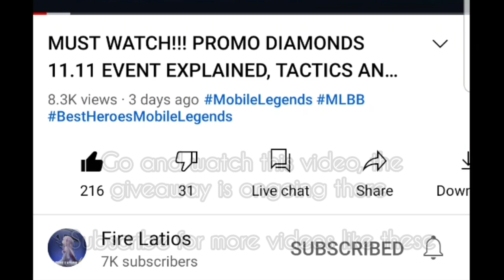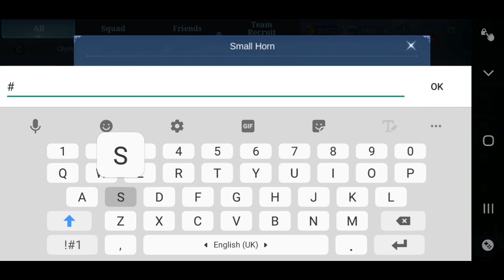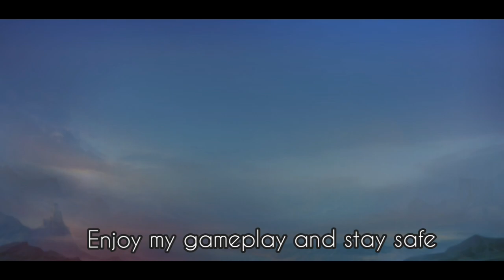BEST EVENT TRICK TO WIN 11.11 PROMO DIAMONDS ROUNDS/ OTHER EVENTS PLUS HALLOWEEN HIGHLIGHTS | MLBB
To get promo diamonds, go to the preorder to get free 15 promo diamonds on 26 of October

Nostaglia skins are here, claim 1 for free

Hyper?? U must know to play hyper to win games.

List of skins releasing
Vale starlight
gusion epic
lunox spic
cyclops skin
barats skin

Quiz link, u can try but its not counted anymore

Follow this discord server and mine

 FAQs
Q - Can u add me in mobile legends?

A - Yes, im looking for to team up with you. ranking with subscribers is what I like to do most

Q - Nationality of Fire Latios

A - Singapore Asian Gamer. Go 🇸🇬

Q - Is Fire Latios a girl?

A - ARE U SERIOUS, im a guy ofc, pls dont assume im a female, come on.

U guys asked for it so we made it.

80 likes smashed it

Join us, we got vacant spots for clan

This is a semi pro Sg Clan
Casual but in future competitive.
One of the uprising clans in Sg

Include Top coaches.
Looking for
-Content Creator
-Coaches
-New Members
-Scrims

-no toxicity
-have some gamesense
-active at least once a week.

Clan Membership expires upon 1 month last login.

Clips Submission Here

80 Likes?